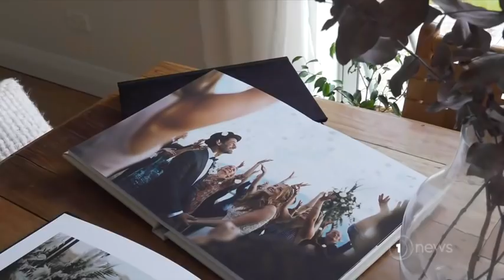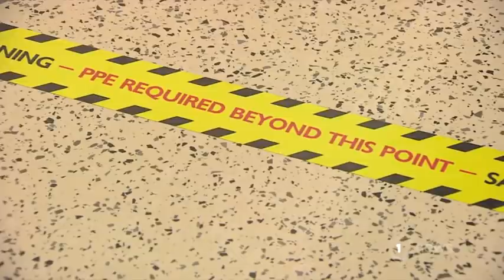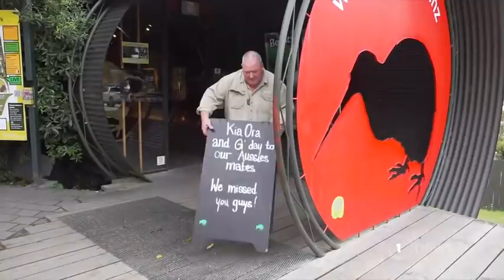Kiwis, Aussies get ready to dust off their passports as travel bubble begins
Thousands are expected to travel between Australia and New Zealand from tomorrow.